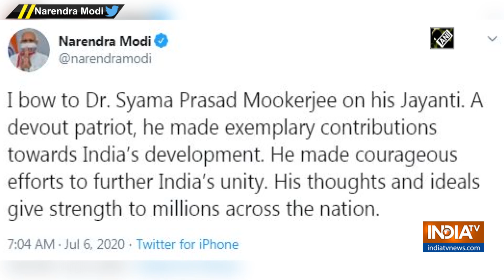Harsh Vardhan pays tribute to Dr Syama Prasad Mookerjee on his birth anniversary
Get All Latest Updates Here:
IndiaTV News in Hindi Union Minister Dr Harsh Vardhan, Delhi BJP Chief Adesh Kumar Gupta and other BJP leaders paid tribute to Dr Syama Prasad Mookerjee, on his birth anniversary at Shahidi Park.